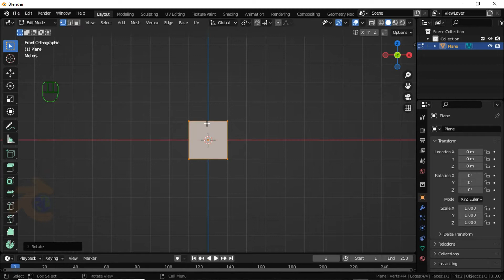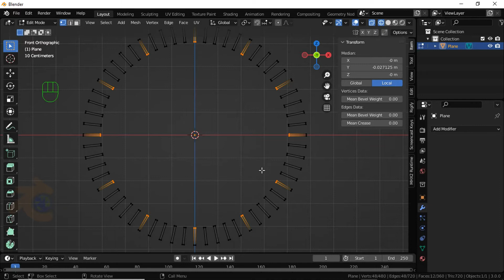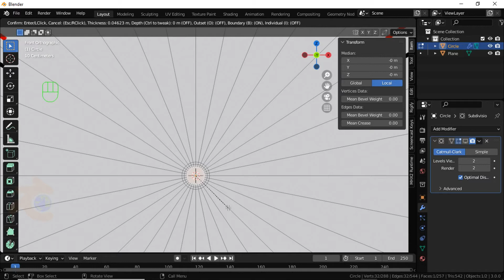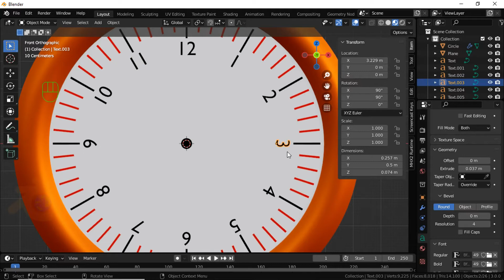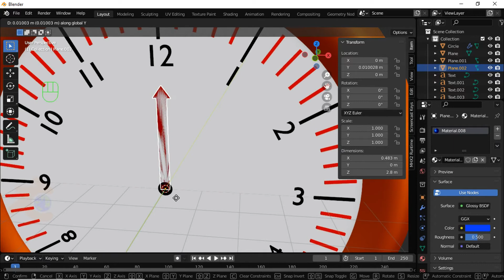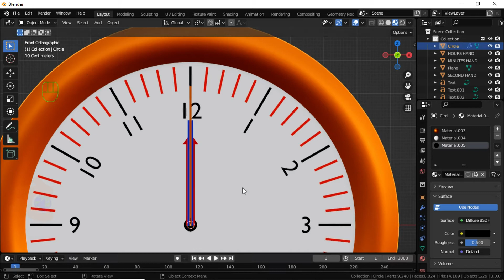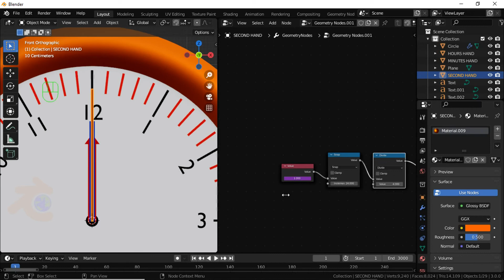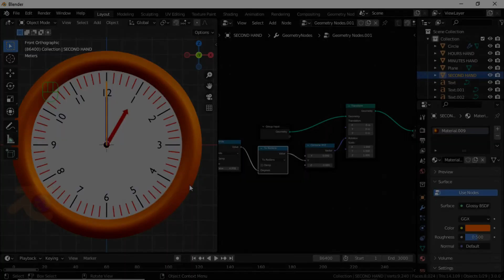Clock modelling and animation tutorial with Geometry nodes- Blender 3.0, blender 3.1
Hello friends,
This is clock animation tutorial.
This is easy tutorial.

00:00 clock modelling
16:52 clock animation